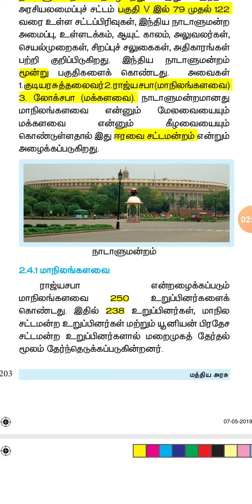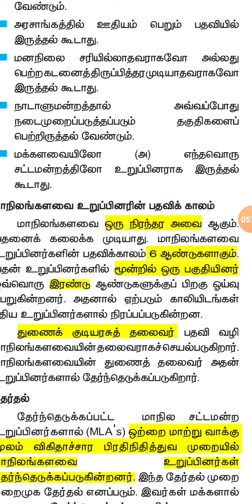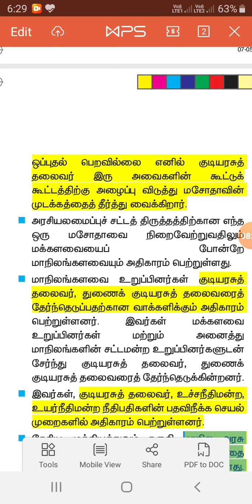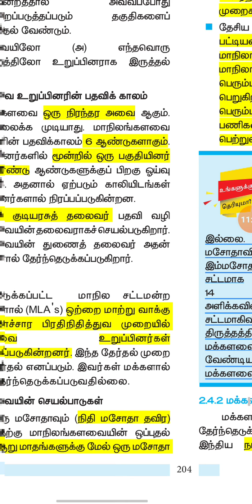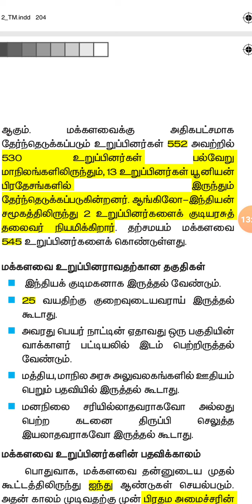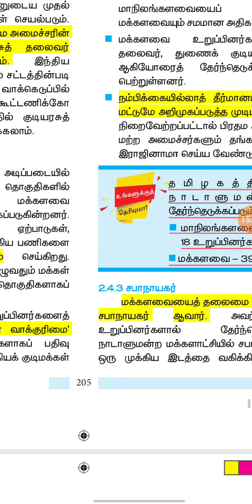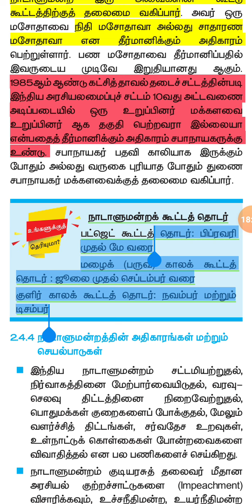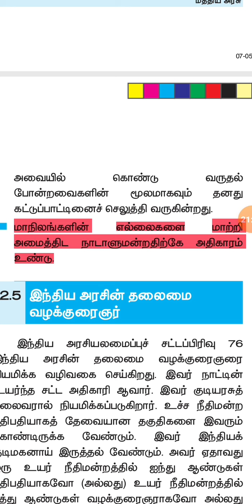10th அரசியல் அறிவியல் பகுதியில் உள்ள இந்திய நாடாளுமன்றம் பற்றிய முக்கிய குறிப்புகள்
10 book important points parliament topic